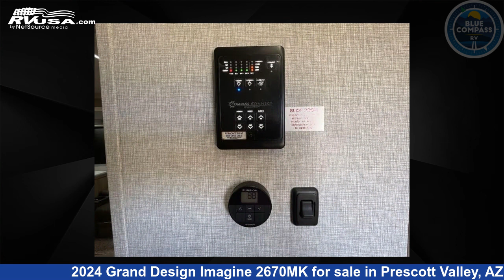Spectacular 2024 Grand Design Imagine Travel Trailer RV For Sale in Prescott Valley, AZ | RVUSA.com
This 2024 Grand Design Imagine 2670MK is a Travel Trailer RV. It is located in Prescott Valley, AZ 86314 and is offered for sale by Blue Compass RV Prescott Valley. This New Grand Design Is 32' 0" in length and features sleeps 5, Slideout, and 52 gal fresh water capacity. The floorplan layout of this Travel Trailer features Front Bedroom, Kitchen Island, Outdoor Kitchen.

Blue Compass RV Prescott Valley is a dealer for brands like: Forest River, Grand Design, Jayco, Keystone, Lance, Winnebago and offers the following rv services: Parts/Accessories, Service. They stock rv types such as: Class A, Class B, Class C, Destination Trailer, Diesel Pusher, Fifth Wheel, Popup, Toy Hauler, Travel Trailer, Truck Camper. For more information and pricing on this unit, To see all units available for sale by Blue Compass RV Prescott Valley,